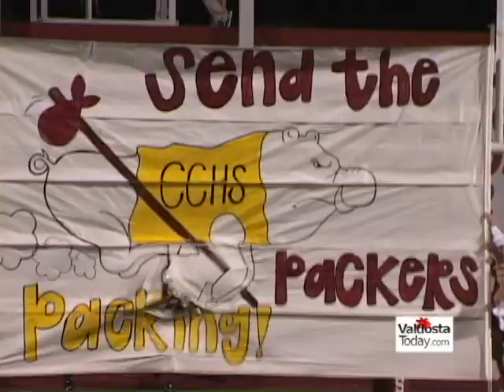Lowndes vs. Colquitt 10/15/10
First half footage from the Lowndes vs. Colquitt football game at Martin Stadium